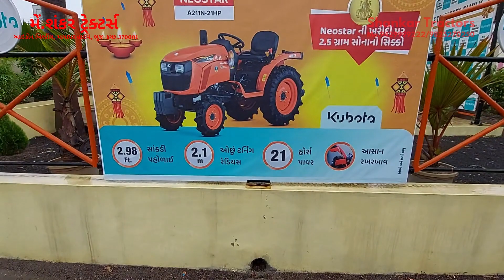કેવી રીતે બચ્યો ડ્રાઈવર(Driver) જુવો..ચાલુ વરસાદે કેવી રીતે ઉતાર્યા Kubota Tractors| Kubota Tractor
🙏🏻नमस्कार किसान भाईओ🙏🏻

👉🏻 हमारा उद्देश्य हे कि आपको हमारे खेत में जो भी नया ट्रेक्टर आप उपयोग में ले रहे हैं उसकी पुरी जानकारी आपको मीले और हम बारी बारी से आपको सब कंपनी के ट्रेक्टर की जानकारी प्रदान करते रहेगे।

👉🏻 किसान भाईओ को खेत के बेंक लोन के बारे में भी पुरी जानकारी हम अपने ये चेनल में आपको समय समय पर देते रहेगे।

👉🏻 कोई भी किसान को खेतीबाड़ी की सब्सिडी के बारे में भी जानकारी आपको यहा सें मिलती रहेंगी।

🚜 Abhi Hum Aapko Jyadatar Tractor Ki Jankari Dege Lekin Jaldi Hi Hum Aapko Khetiwadi Ki Sub Tarah Ki Jankari Bhi Dete Rahenge.

Hum Se Aap Ye Link Par Bhi Jud Sakte Hai

Any Other Help Call Mo. 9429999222